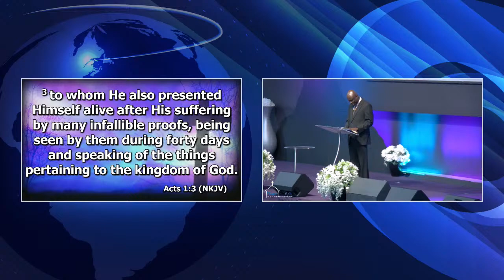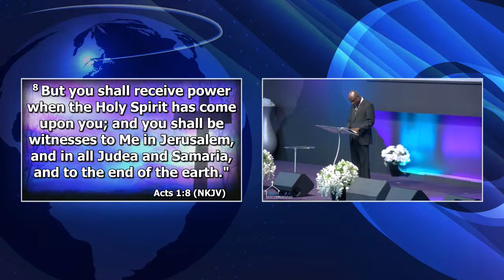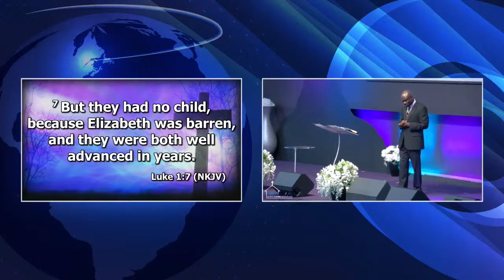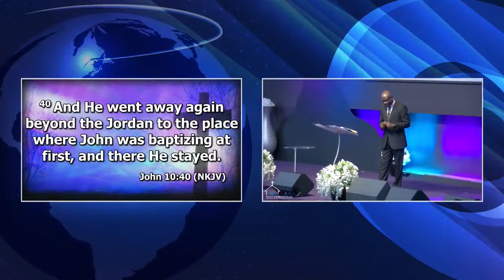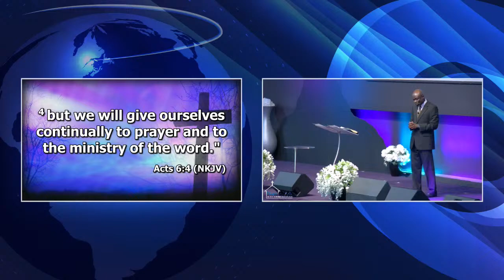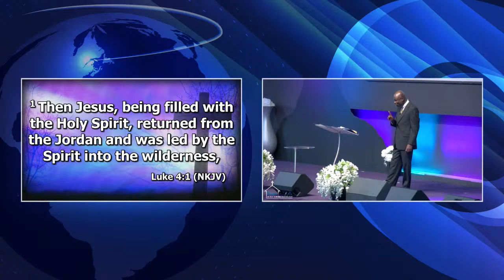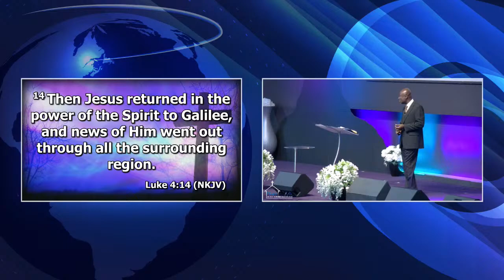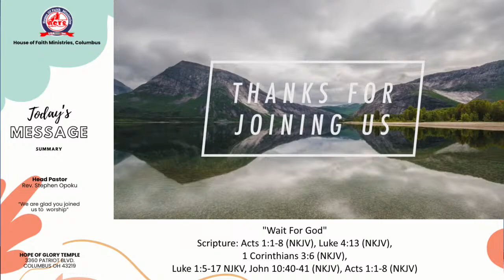English Worship Service (1st Service) || House of Faith Ministries || 04.14.2024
House of Faith Ministries Columbus, Ohio